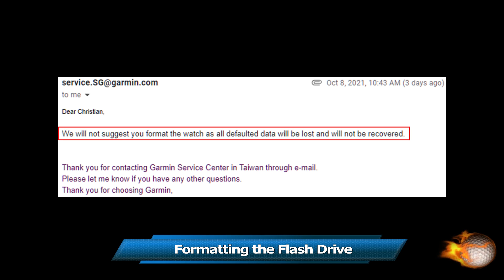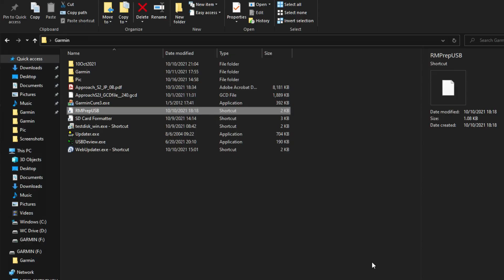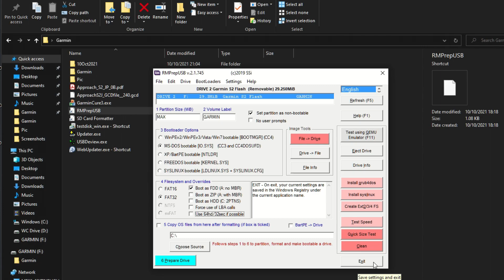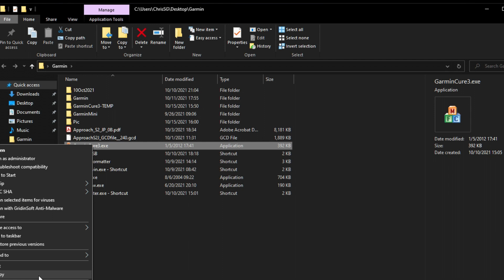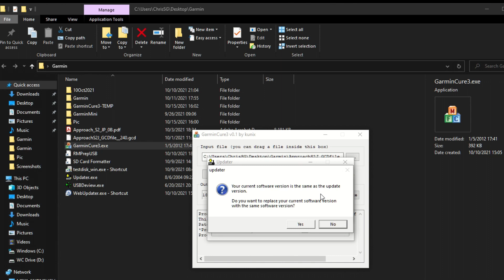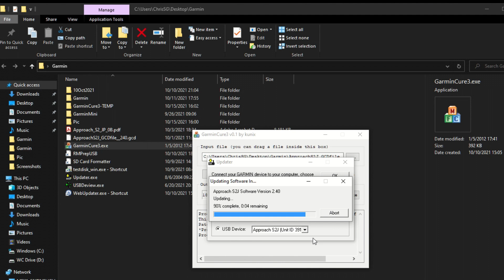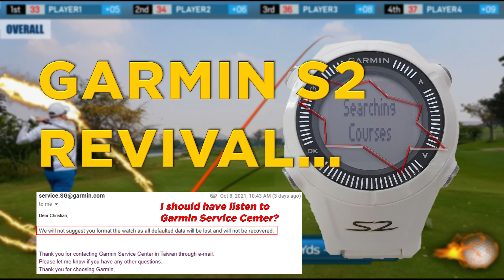Garmin Approach S2J - Reset, Flash, Format and more...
0:15 Soft Reset
0:53 Master Reset
2:25 Service Menu
4:17 Preboot Mode
4:43 Formatting Flash Drive
7:08 Flashing Firmware
9:34 Note on Battery

Link to the different files.
You will need to register to the forum to get access to the software link.